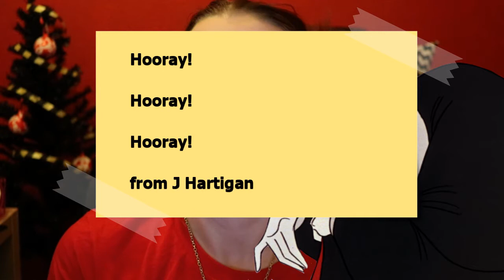The 12 Days of KILL-mas: Day 1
The 12 days of KILL-mas kicks off with a Patridge Stuffed with Strychnine. Not quite the gift Hugh Chevis was looking forward to.

Orangefreesounds for the various sound bytes used in the video.